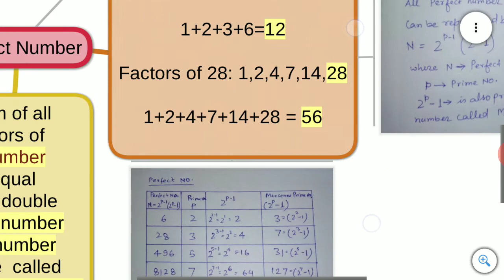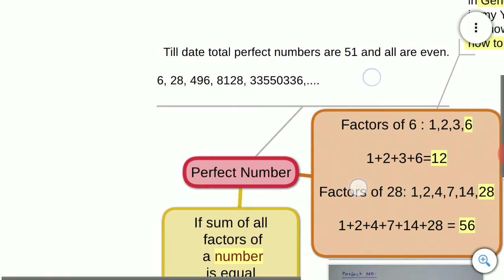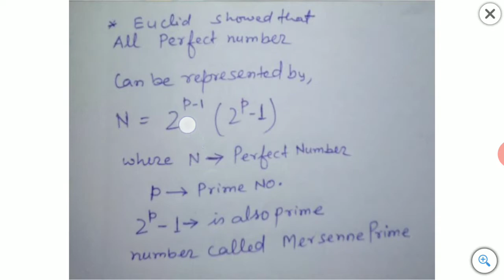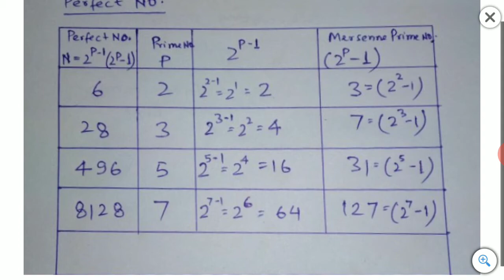All about Perfect Numbers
know everything about Perfect number